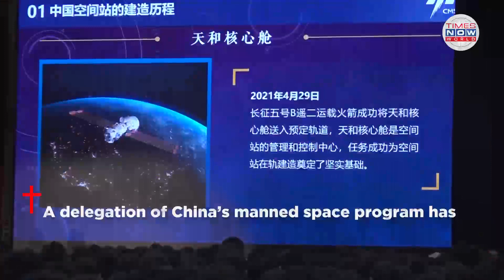China's Manned Space Delegation Inspires Space Dream Among Young People In Hong Kong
China's Manned Space Delegation Inspires Space Dream Among Young People In Hong Kong. A delegation of China's manned space program has kindled the enthusiasm for space missions of many youngsters in Hong Kong as they shared with them the daily routine of living in space.